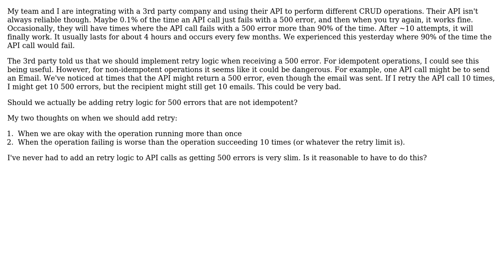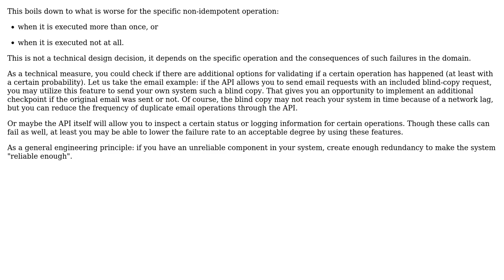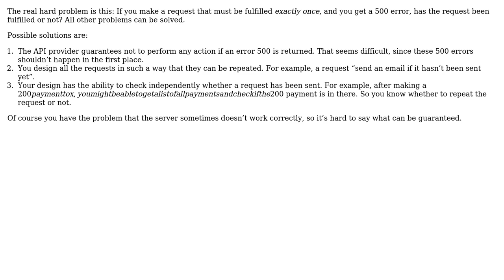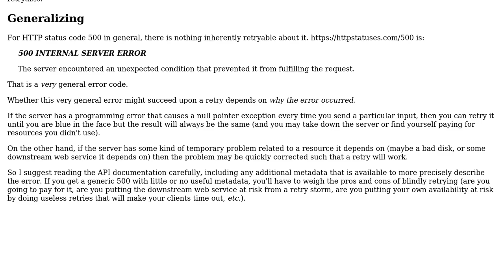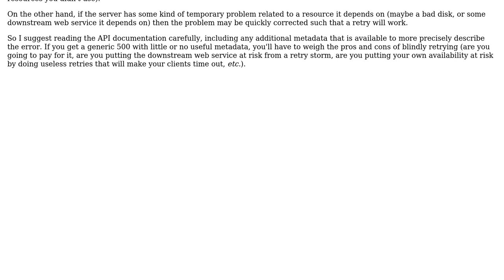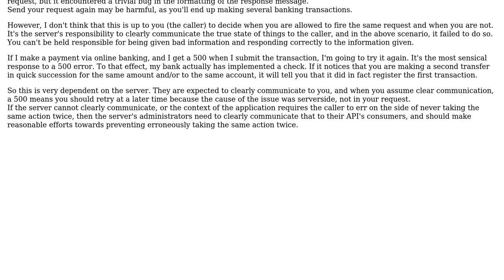Software Engineering: Should you retry 500 API errors? (6 Solutions!!)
Software Engineering: Should you retry 500 API errors?

With thanks & praise to God, and with thanks to the many people who have made this project possible! | Content (except music & images) licensed under CC BY-SA | Music | Images & others | With thanks to user sul4bh user lennon310 user Laksitha Ranasingha user Kashyap user gnasher729 user Glorfindel user Flater user Eric user Doc Brown user 0xbe5077ed and the Stack Exchange Network Trademarks are property of their respective owners. You are responsible for your own actions.